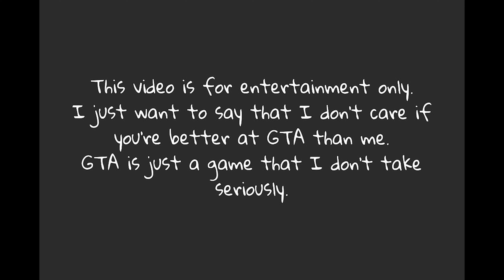Grab ya ballas